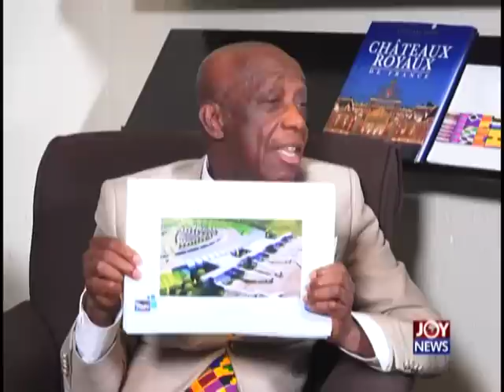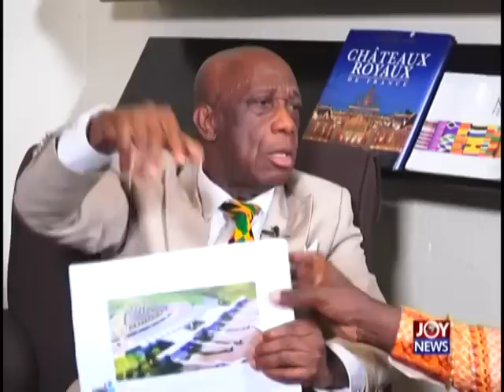Dr.Thomas Mensah - PM Personality Profile (16-11-18)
Personality profile